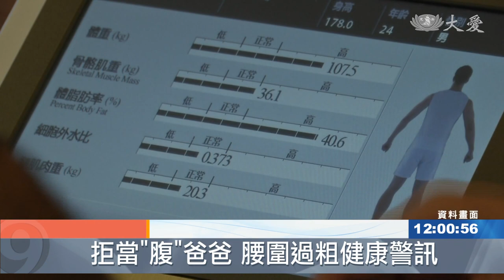搶救「腹」爸爸！遠離代謝症候群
根據國健署統計，40歲以上民眾，超過6成有腰圍過粗問題，當腹部裡的脂肪過多，將引發多種慢性疾病，提醒您平常健康管理、除了量體重，也要量腰圍。

如果您的腰圍過粗，小心健康風險找上門。國健署副署長 魏璽倫：「每一年大概有190多萬的民眾，40歲以上參加成人預防保健，45%以上的人 有腰圍過粗的狀況，有6成的人 有代謝症候群。」

千禧之愛健康基金會董事長 許惠恒：「國人對於代謝症候群的了解跟概念，有超過一半以上，但真正落實測量腰圍，甚至把它記錄下來的比例，還有需要大家努力的地方。」

根據國民健康署統計，將近6成5的成人沒有定期量腰圍，成年男性的腰圍如果大於90公分、女性在80公分以上，就要當心。

由於腹部肥胖，有可能是內臟脂肪囤積，容易引起體內慢性發炎反應，進而出現代謝症候群。

台大醫院老年醫學部主任 詹鼎正：「每增加1公分的腰圍，其實會增加2%的心血管風險，除了代謝病症候群之外，三高 心血管疾病甚至失智症，還有某一些癌症的風險也會增加。」

新光醫院家醫科醫師 柳朋馳：「中等強度以上的運動，搭配一些有氧運動跟無氧運動，可以讓我們的肌力，包括心肺功能 都能夠獲得一些訓練 。」

醫師建議，運動持續20分鐘以上，燃燒脂肪的效果更好，在飲食方面， 少澱粉多補充蛋白質及蔬果，才能掌握健康與優質生活。

台北報導：蔡佩吟 鄧應忠